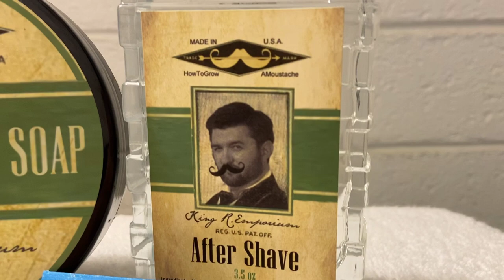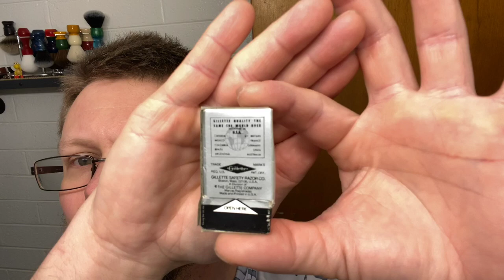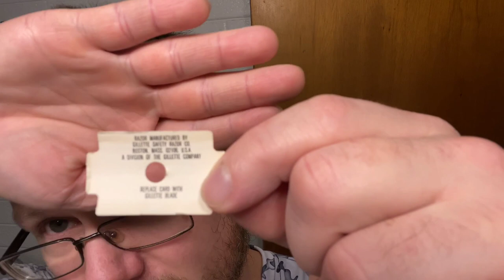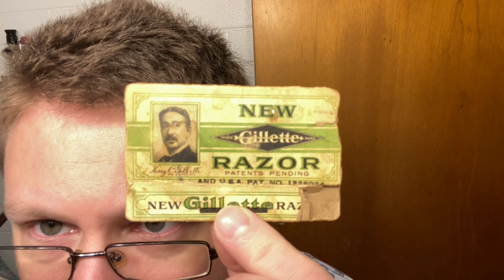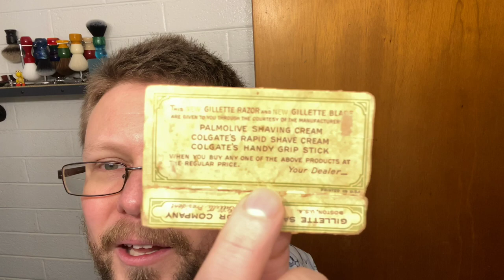Phoenix Shaving King R. Emporium~Gillette Travel Tech DE Razor.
PAA King R. Emporium Soap and Aftershave Splash. (Scent Profile)-Cedarwood, Lemongrass, Bergamot and Rosemary.

Gillette Travel Tech DE Razor. (Ebay)

Personna Lab Blue DE Blade. (2nd Use)